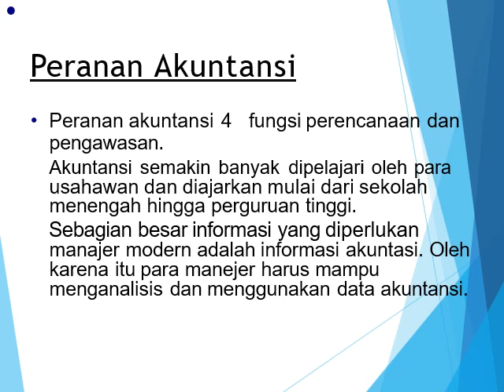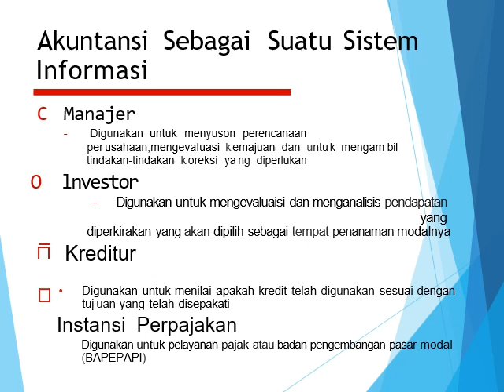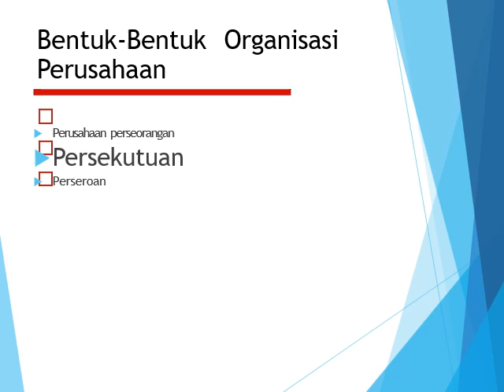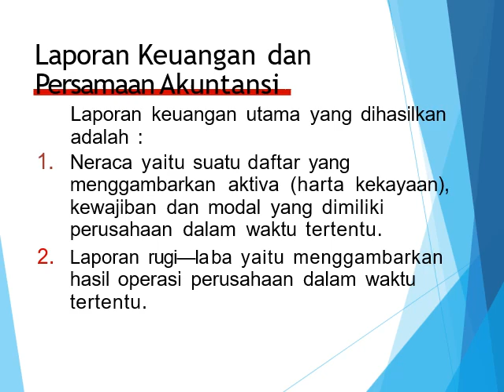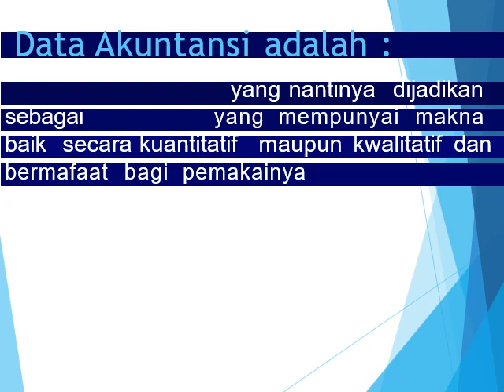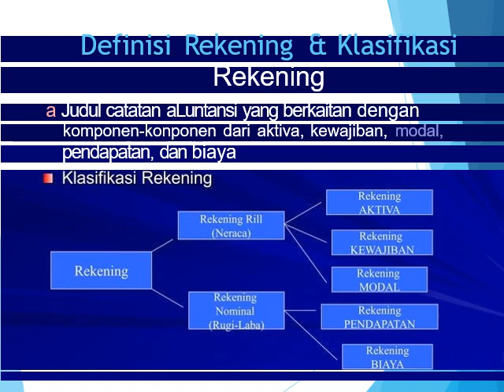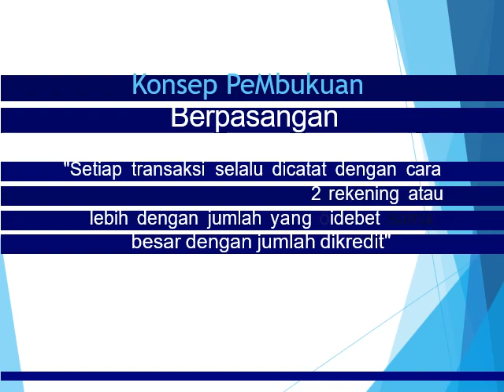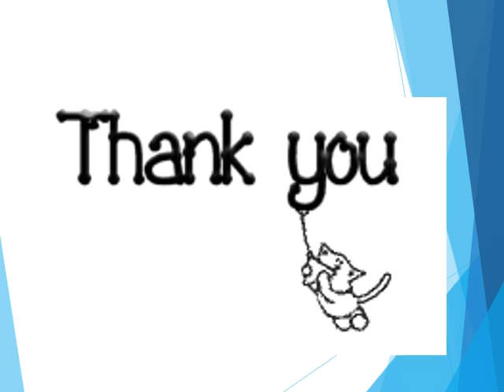AKUNTANSI DASAR 2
Video ini berisi Materi Akuntansi yang dianalisa dengan penalaran yang mudah diterima logika. Untuk anda yang baru belajar akuntansi dan masih bingung, sebaiknya tonton video akuntansi ini dengan baik sampai selesai, karena video ini dibuat khusus untuk pemula yang ingin mahir akuntansi.
Jika Anda Suka dengan Video Akuntansi Ini silahkan: Like 👍 Share 🔀

Semoga Video Pembelajaran Akuntansi Ini bermanfaat untuk anda.

Terimakasih 🙏